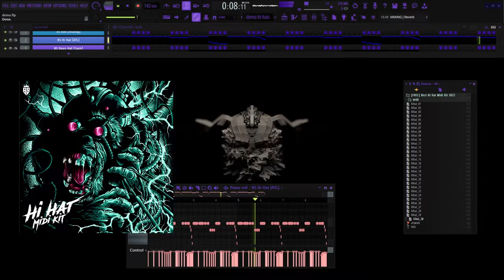[FREE] Hi Hats Midi Kit 25+ "GORILLA" Juice WRLD, Polo G, 808 Mafia Midi Pack 2022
Save your time with this free set!
More than 25+ batches of Hi Hats to use in your works.

LICENSING INFO

0:00 - midi 1
0:13 - midi 2
0:27 - midi 3
0:40 - midi 4
0:54 - midi 5
1:07 - midi 6
1:21 - midi 7
1:35 - midi 8
1:48 - midi 9
2:02 - midi 10
2:15 - midi 11
2:29 - midi 12
2:42 - midi 13
2:56 - midi 14
3:09 - midi 15
3:22 - midi 16
3:36 - midi 17
3:50 - midi 18
4:03 - midi 19
4:17 - midi 20
4:30 - midi 21
4:44 - midi 22
4:57 - midi 23
5:11 - midi 24
5:24 - midi 25
5:38 - midi 26
5:51 - midi 27
6:05 - midi 28
6:18 - midi 29
6:32 - midi 30
6:46 - NoMidi